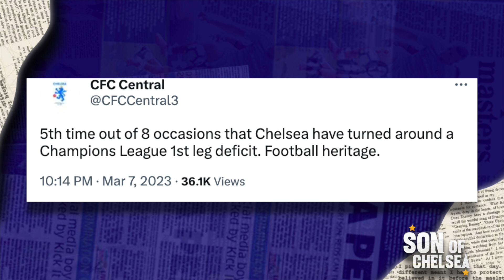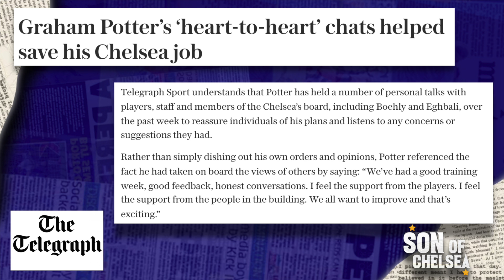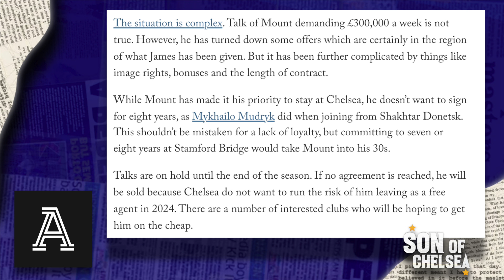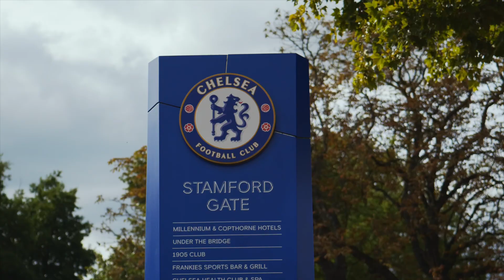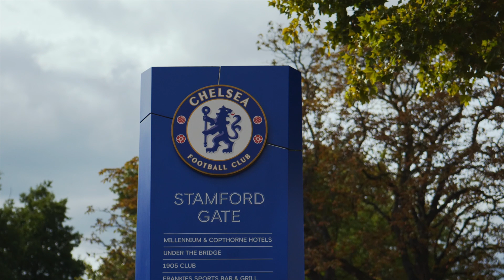HOW GRAHAM POTTER SAVED HIS CHELSEA JOB! NEW Formation, Boehly plans, Mount DRAMA! Chelsea News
Daniel Childs reacts to latest Chelsea news after Tuesday's huge Borussia Dortmund win in the UEFA Champions League at Stamford Bridge. Matt Law's latest report on how Graham Potter saved his job and the drama surrounding Mason Mount's contract negotiations.